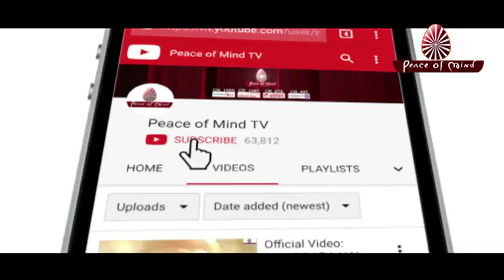आज की मुरली 02-09-2018 | Aaj Ki Murli | BK Murli | TODAY'S MURLI In Hindi | BRAHMA KUMARIS | PMTV